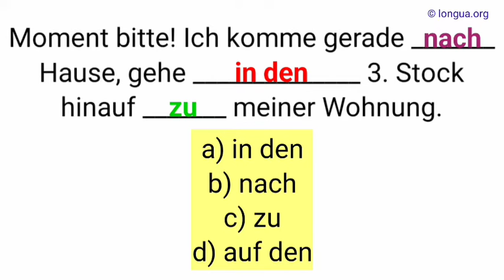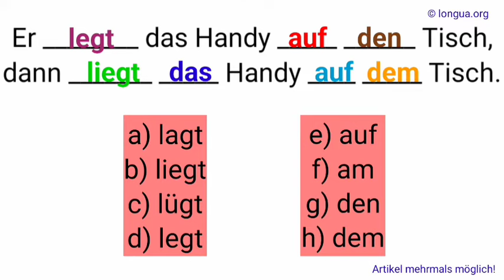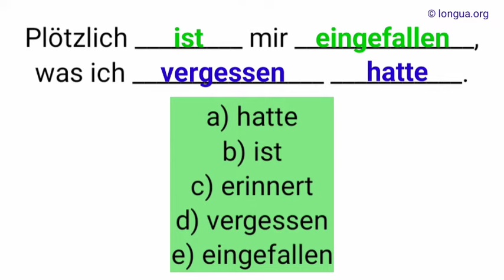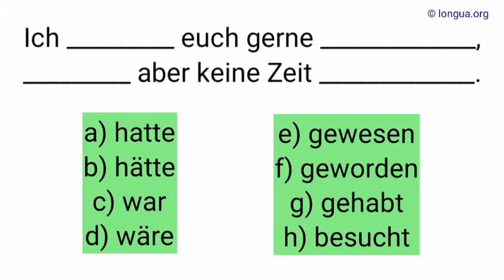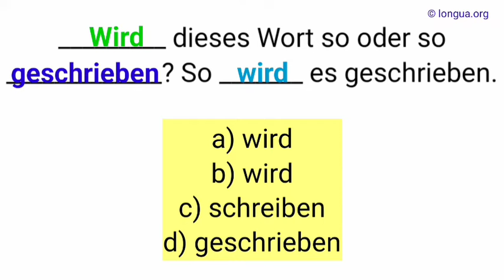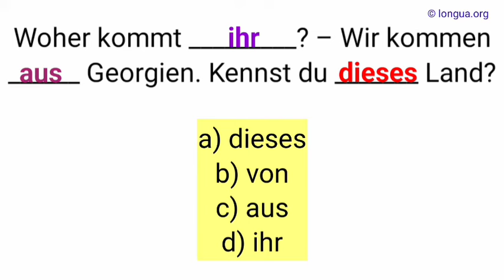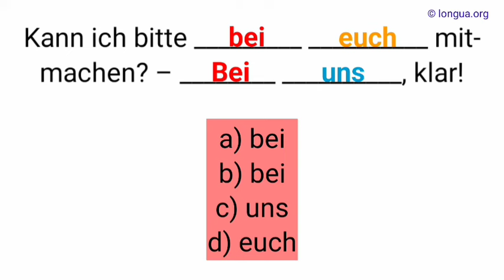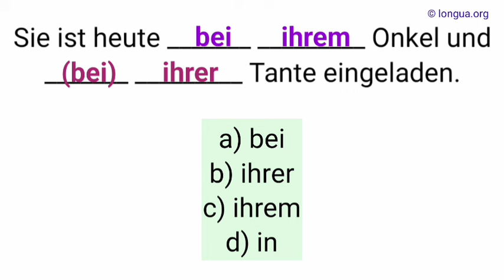Präpositionen üben, Deutsch lernen, Deutsche Grammatik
How to say where in German?